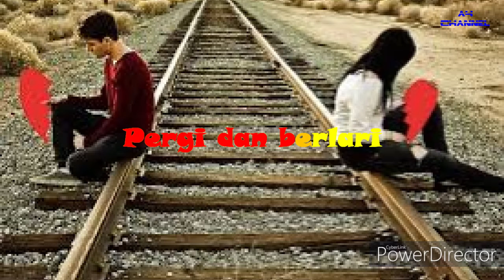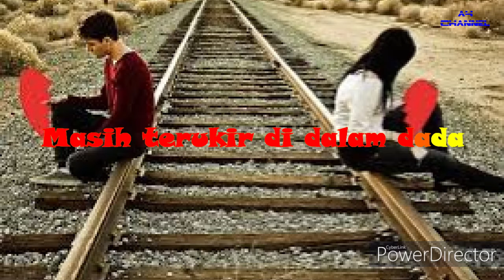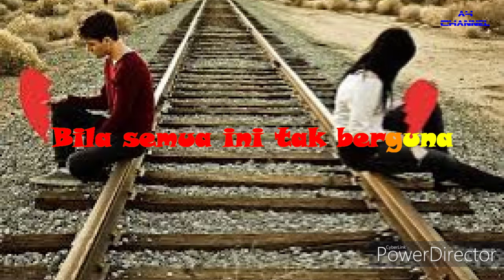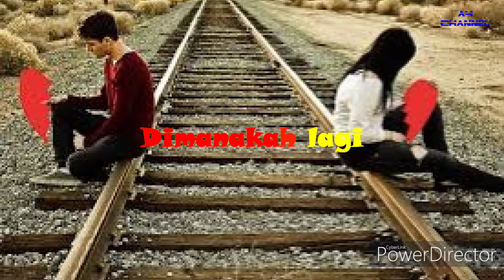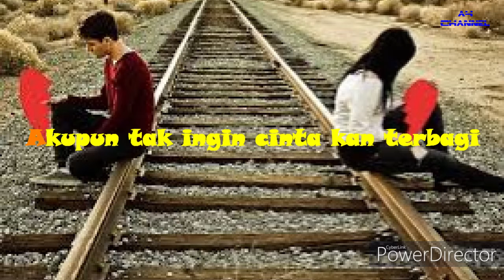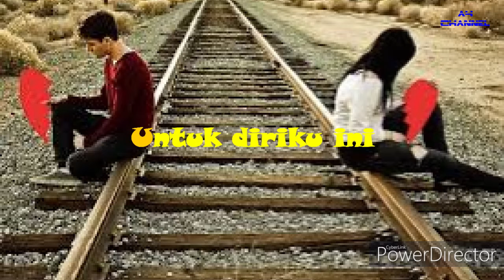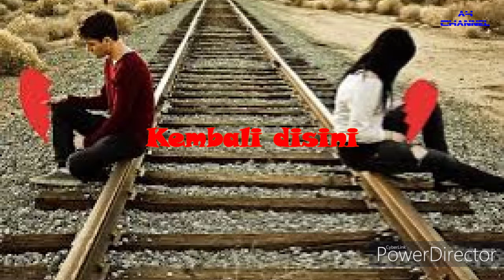Karaoke Untuk Apa Lagi - Utha Likumahuwa